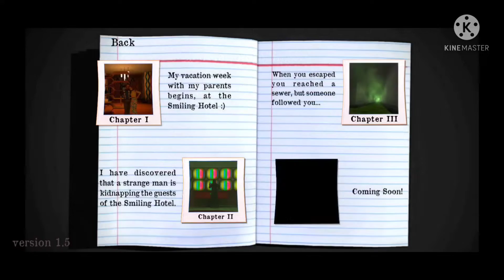smiling x corp 0 chapter 3 by indiefiest full gameplay 🤩✌